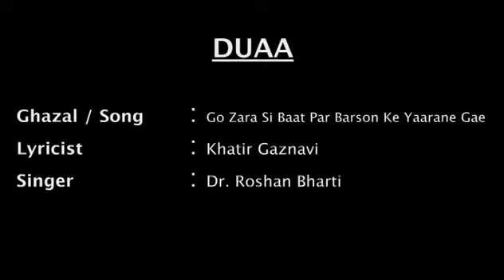||go zara si baat par|| dr roshan bharti ghazal beauty full composed lyrics by khatir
Singer }dr Roshan Bharti
Benjo} rashid khan
Tabla}Asrar Ahmed
guitar}Arshad Ahmed
Haramoniyam}akhlak hussain warsi
voilen}Iqbal warsi